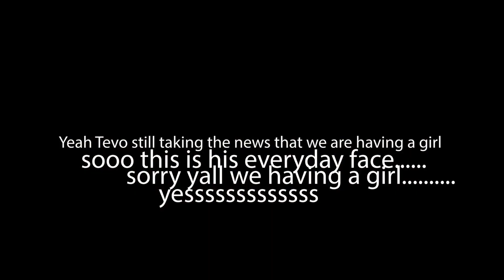Recap After Finding Out Baby Gender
Hello everyone!

After Tevo & I found out the gender of our lil one, we decided to do a quick recap since our camera died during the gender reveal.

Music
🎵 Chill Lofi Hip Hop Beat